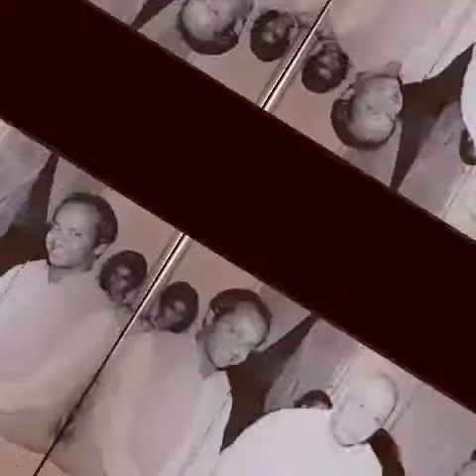परिचय part53 biography brief Ustad Vilayatkhan Sitar Indianclassical VedangDharashive raga